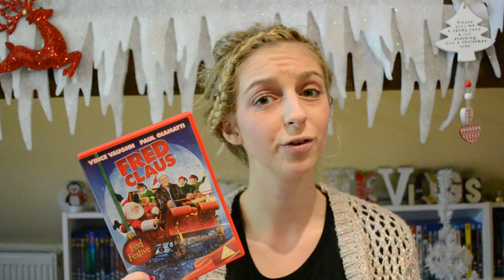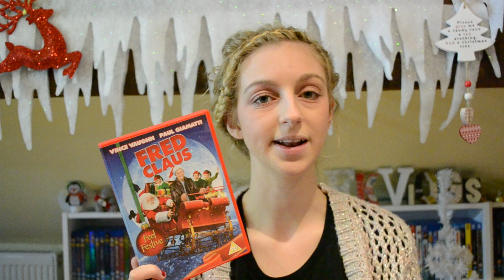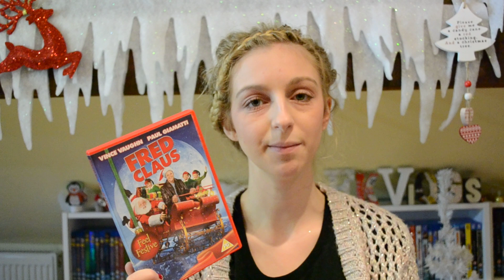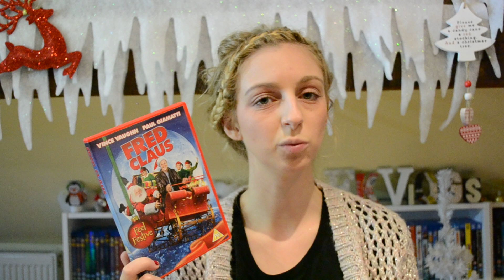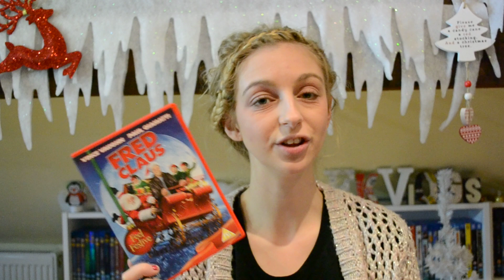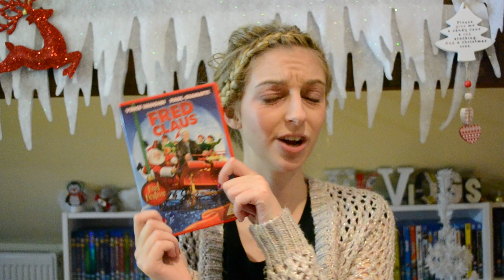'Fred Claus' (2007) Review : Christmas Countdown Day 21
Quite an underrated one in my opinion, hopefully you'll check it out and enjoy it and get some laughs from it as I did!

Thank-you to Kagan Smith for the wonderful Christmas intro!